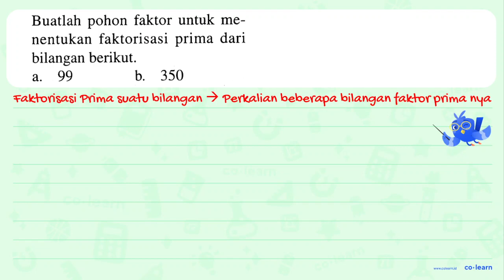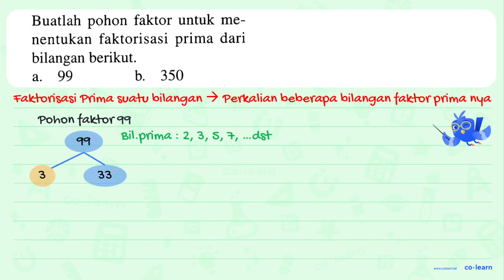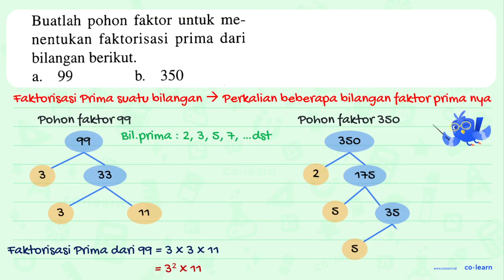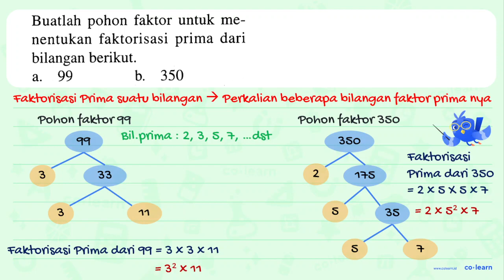Buatlah faktor untuk me- pohon nentukan faktorisasi prima dari bilangan berikut; 99 b. 350 a.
Topik atau Materi: Faktorisasi - KPK dan FPB - Aritmatika - Matematika Kelas 4 SD - K-13 Revisi

Sumber Soal: Matematika Kelas 4, K-13 Revisi, US, 2016 , Wangsa Jatra Lestari

00:00 : Bedah Soal
01:00 : Konsep, rumus dan pengertian Faktorisasi
01:18 : Langkah penyelesaian soal
03:23 : Jawaban akhir
03:53 : Penutup